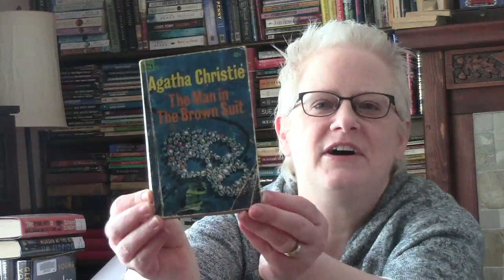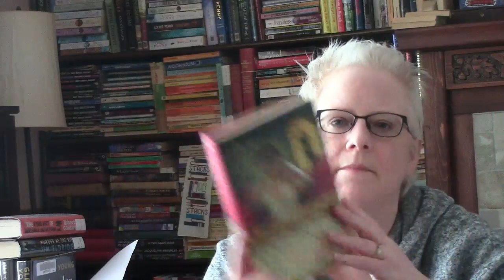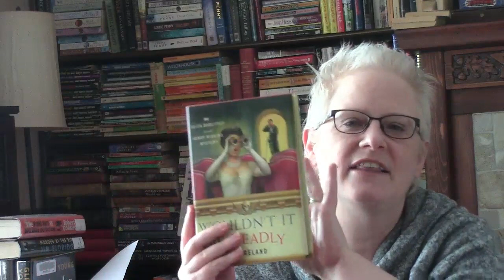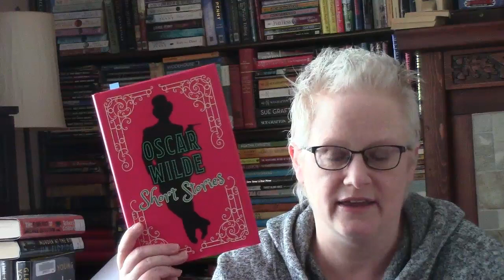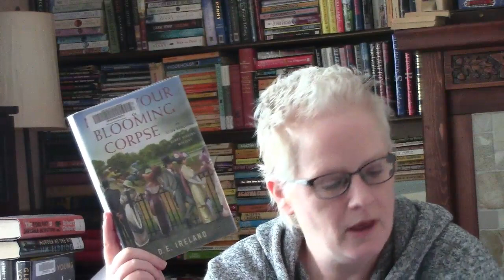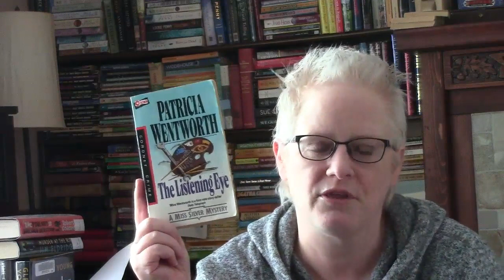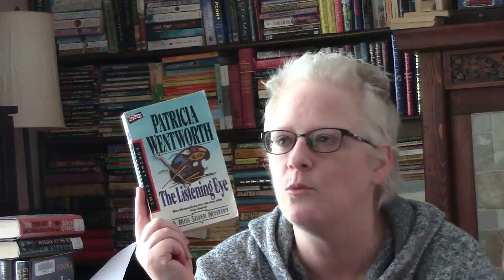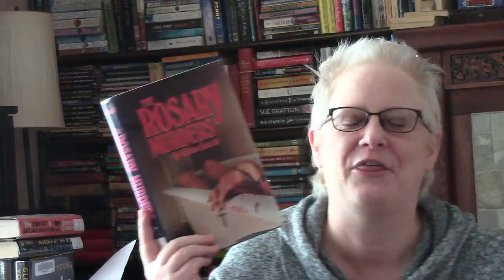Reading Round-Up #53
Don't worry! Murder Mystery Mondays are coming back! I just needed to clear the deck for March Mystery Madness.

Books Mentioned:
  The Man in the Brown Suit - Agatha Christie
  Pygmalion - Bernard Shaw
  Wouldn't It Be Deadly? - D.E. Ireland
  Move Your Blooming Corpse - D.E. Ireland
  Date With Death - Julia Chapman
  Murphy's Law - Rhys Bowen
  Lord Arthur Saville's Crime - Oscar Wilde
  The Model Millionaire - Oscar Wilde
  The Mysteries of Udolpho - Ann Radcliffe
  Can You Forgive Her? - Anthony Trollope
  The Listening Eye - Patricia Wentworth
  Taken at the Flood - Agatha Christie
  The Rosary Murders - William Kienzle